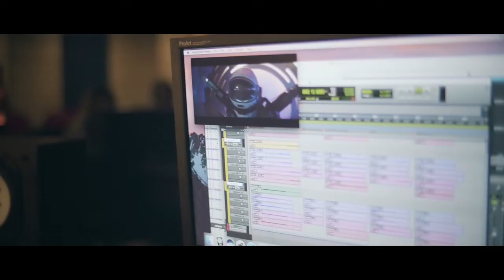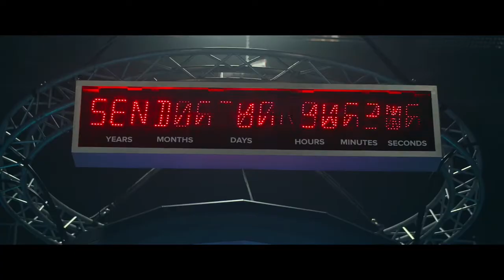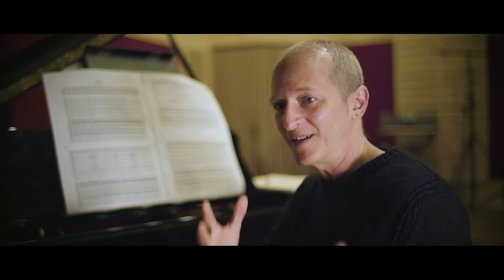2067 - Behind the Scenes Featurette: Music Composition for the Film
Composers Kenneth Lampl and Kirsten Axelholm discuss the behind the scenes process that went into the score for the film 2067 in this insightful featurette.